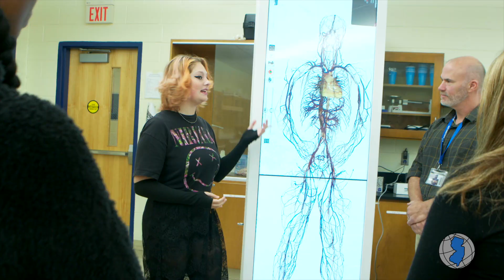Explore your future at NJ's County Vocational-Technical Schools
Learn about the unique aspects of county vocational-technical schools and all that they have to offer.

Code:   SKZTHR7FS8MLHRJM